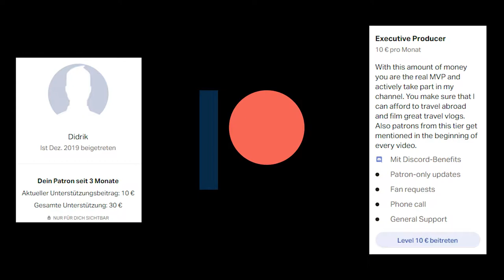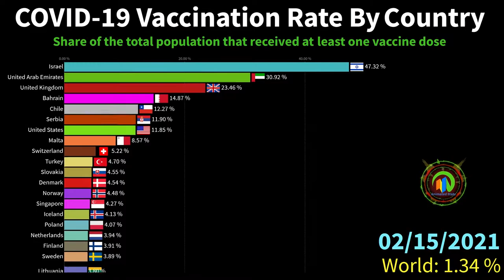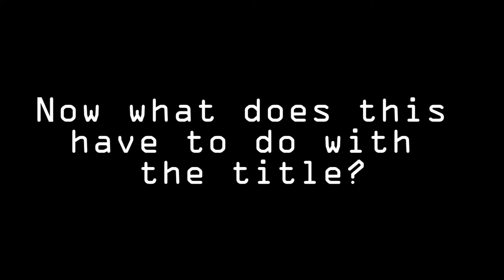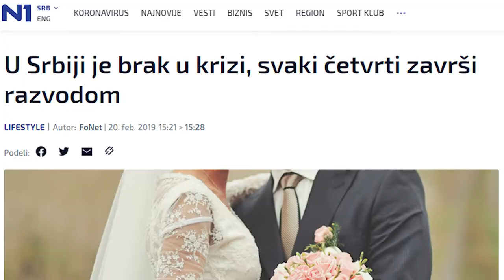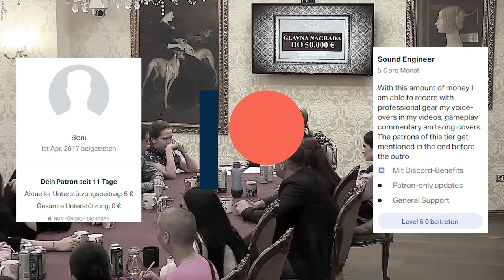How Reality TV Shows Ruined Serbia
Want to become an executive producer too?

TV in Serbia is a special affair. Lots of irrelevant news stories and mediocre TV series make the experience rather bland. But there is one particular genre of TV show, which makes the whole experience get to a whole new level: Reality TV
Zadruga and Parovi are the two most popular TV programmes in Serbia and have YouTube channels with more than a million subscribers. Reality TV is among Serbians the big guilty pleasure and a big topic in the Serbian public. Cheating and arguing are the key content of those two shows and many people get brainwashed by the people in those shows by their behaviour and leave a mark of indifference to the problems of the whole society which those reality TV shows actually show and promote.